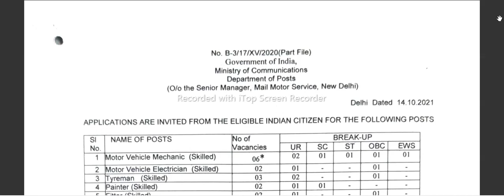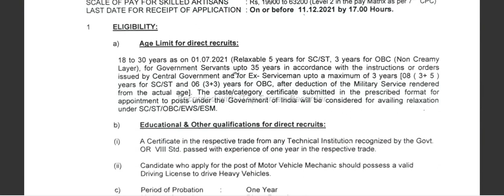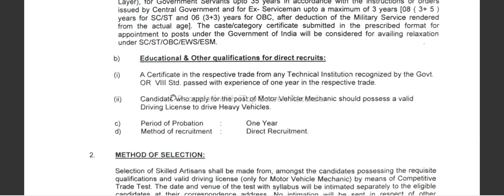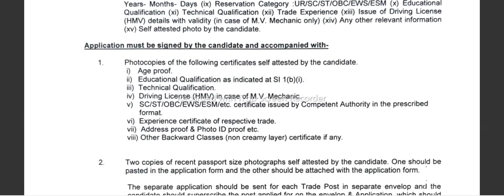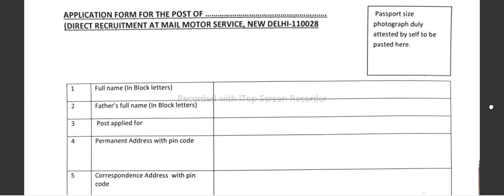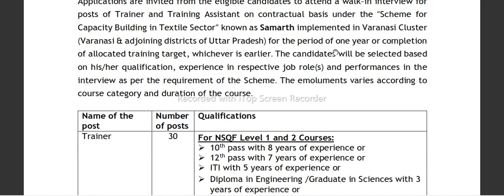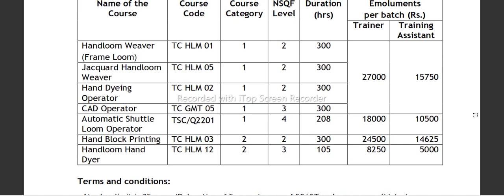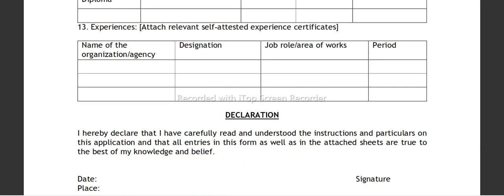KANNADA JOB NEWS | GOVERNMENT JOBS | CENTRAL SILK BOARD JOBS | INDIA POST RECRUITMENT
Teaching jobs
Teachers jobs
Bengaluru / Bangalore teaching jobs
Assistant professor jobs in Karnataka
Professor jobs
Engineering college jobs in Karnataka
Private college jobs
lecturer jobs
government jobs
degree college jobs
Any degree jobs
degree jobs
master degree jobs
Railway recruitment
Karnataka jobs
Railway jobs
4TH Pass jobs
Jobs
Recruitment
India jobs
Karnataka govt jobs 2021
Kannada job news
Private jobs
Karnataka private jobs
Private jobs in karnataka
Bangalore jobs 2021
Bangalore jobs
Jobs in Bangalore
Bengaluru jobs
Jobs in Bengaluru
KSDH Recruitment 2021
Karnataka State Department of Horticulture Recruitment
ಉದ್ಯೋಗ ಮಾಹಿತಿ
Karnataka Job Info
fda job details in kannada
fda jobs in Karnataka 2021
fda recruitment
sda recruitment 2021
peon job
driver job vacancy
stenographer Jobs
10th pass govt jobs 2021